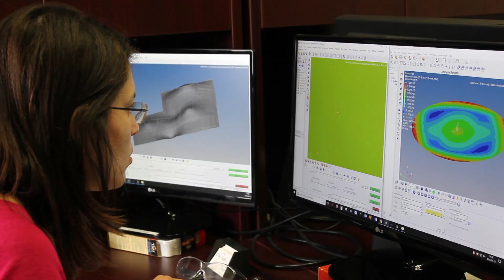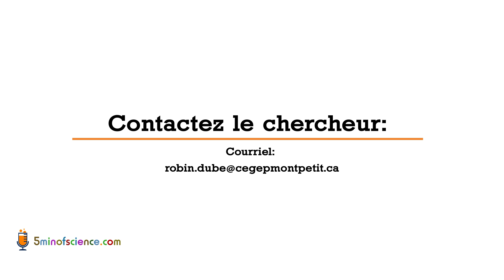Robin Dubé - Manufacturing of Composite Aerospace Materials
Developing a supply chain in composite metals and processing for composite metals, and giving access to aerospace companies to expertise and infrastructure to use more robotics and to optimize their existing processes